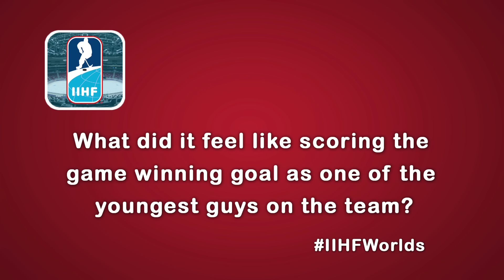Young Gun Donskoi Rallies Finland Fans | IIHFWorlds 2015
After Finland's 3-2 win over Russia and ahead of their quarter final clash against the hosts, Joonas Donskoi says Finnish fan power could prove the difference.

The IIHF is proud the bring you the 2015 IIHF Ice Hockey World Championship live from Prague and Ostrava. We will be bringing you game highlights, player interviews, top plays of the tournament, some of the most amazing goals, saves, and a lot more on this channel.